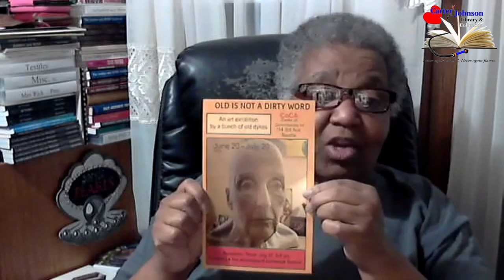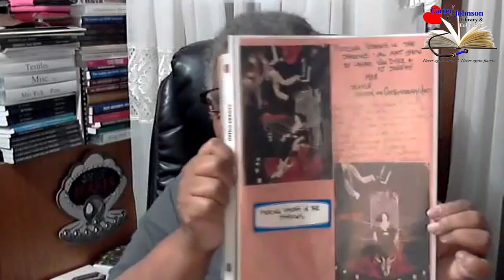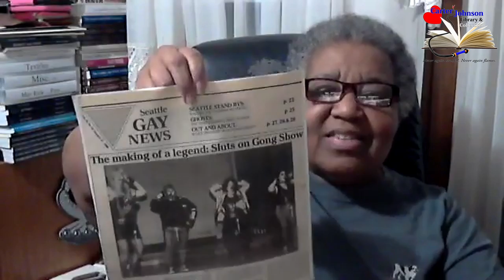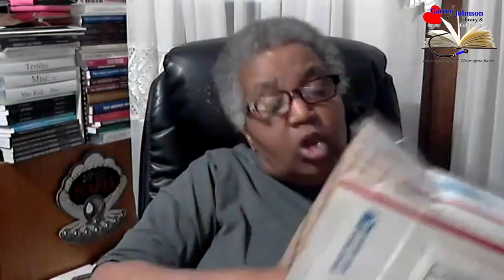Unboxing - Photographer/Artist Lamar Van Dyke Sends Gifts to the Carter/Johnson Library & Collection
Mama Vi gets a full binder of photographs, artwork, and more.

The Carter/Johnson Library & Collection is a collective history of various communities who have chosen to live and love differently. The Library, a 501(c)(3) organization, is chartered to bring this history to the communities that it serves. As the only library of its kind, it is our mission to create an interactive relationship with the stories from the past and the present and link them to future generations.

The Library collection includes thousands of leather, fetish, S/m, kink and alternate sexuality books, magazines, posters, art, newspapers, ephemera and memorabilia dating back to the 1700’s. The Carter/Johnson Library is designed to put people in touch with their history by allowing them to hold it, read it, smell it and know it.